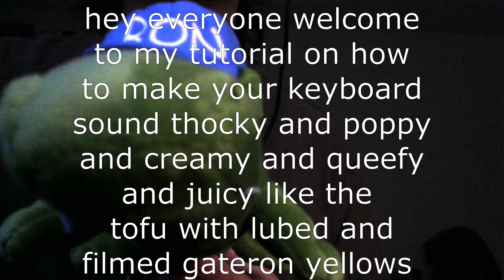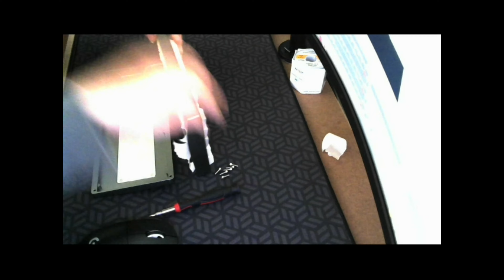How to make your keyboard thocky and good (tutorial) ft. pp60